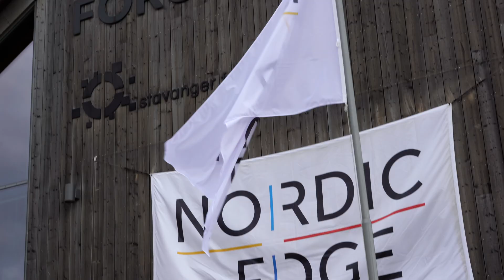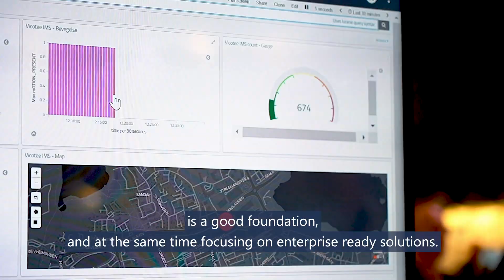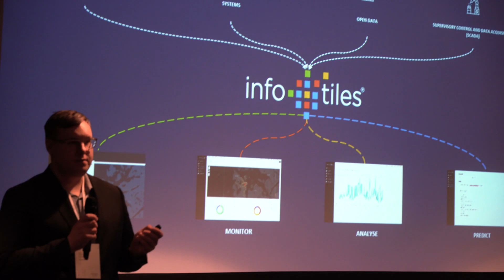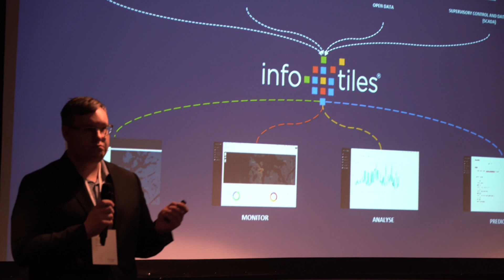Built for scale with Infotiles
Super cool to see how the Norwegian startup Infotiles is using Microsoft Azure to make sense of data for cities of the future. Interested in learning more about how they scale? to learn more.